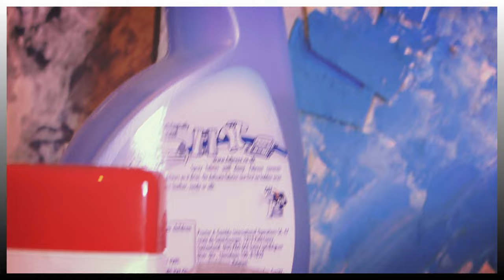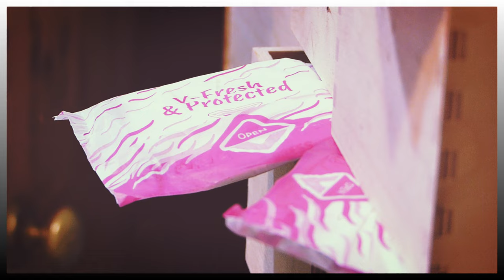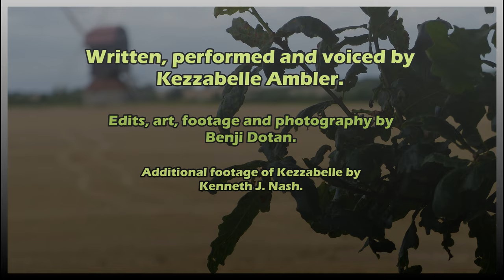Ignorance Abyss Film - written & voiced by Kezzabelle Ambler - Film by Benji Dotan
In December 2021 Kezzabelle collaborated with awesome videographer Benji Dotan to make her poem 'Ignorance Abyss' into a short film installation for the '2020 Vision: Living Rooms & Loo Rolls' international art exhibition curated by Mandy Caldon with Precious Earth Art Collective PEAC participating at the Basement, John Bunyan Centre, Bedford.

Kezzabelle opened the art exhibition with her poetry and ran a Weaving Words Creative Writing Workshop at the event.  The film piece is also showing as part of the online art exhibition on Earthwaves.co.uk.

Kezzabelle originally wrote and performed 'Ignorance Abyss' for a PEAC event 'Anthropocene Keep It Green' in 2018 the poem is available in her audio/cd/book 'Permission To Speak' filmed and recorded by Kenneth J Nash of Old Hotel Records available